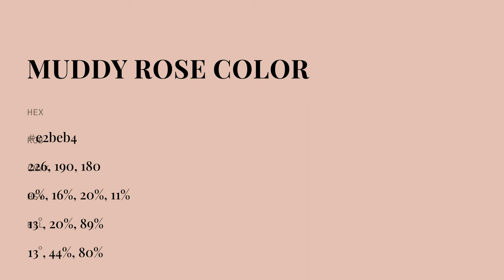Muddy Rose color e2beb4 hex color - Red color - Cool color e2beb4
What color is Muddy Rose ? e2beb4 hex color - Red color - Cool color e2beb4

Hex e2beb4 Color Code is also known as Muddy Rose color.

Hex e2beb4 Color code in RGB color code model is created after adding 88.63% red color, 74.51% green color and 70.59% blue color.
Hex e2beb4 Color code in CMYK color (process color) code model is generated after subtraction of 0% cyan, 15% magenta, 20% yellow and 11% black.